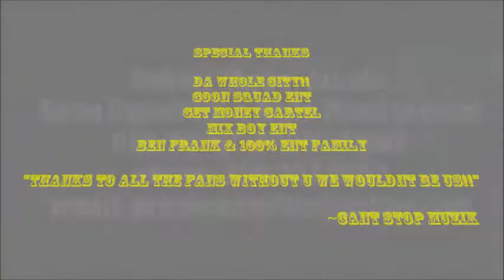Fall Back Live - Cant Stop Muzik @Benchwarmerz 10-2-11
Bench Warmer show 10-2-11 Cant Stop Muzik...